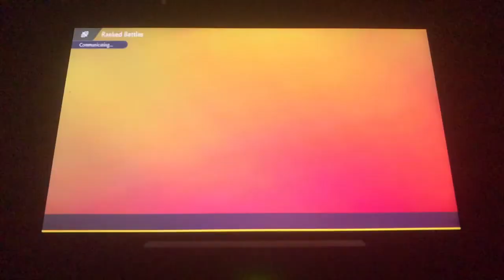Sensui Oricorio is my Savory (Pokemon Scarlet and Violet Battle Staduim Singles)